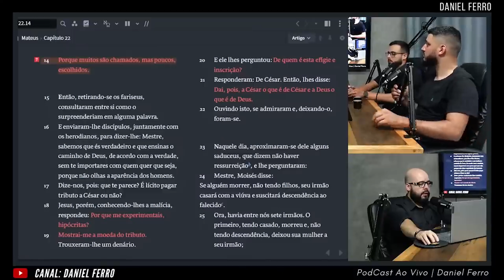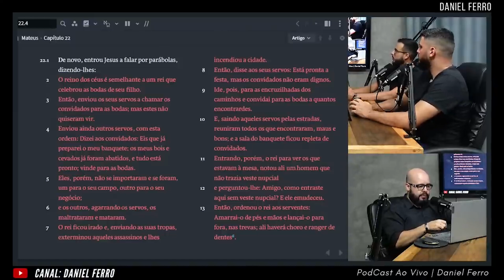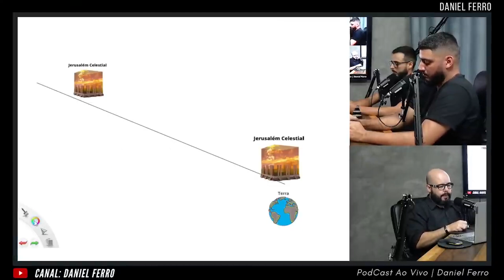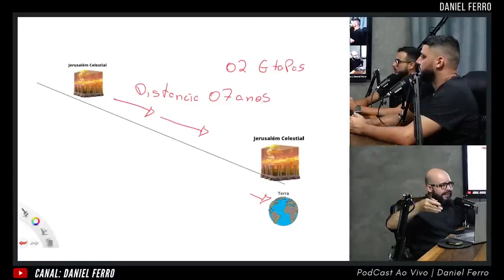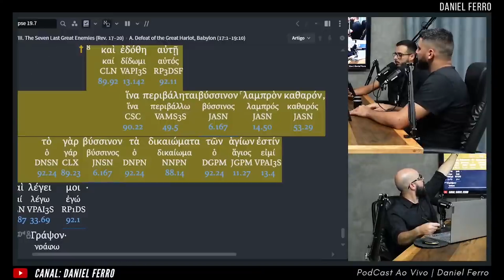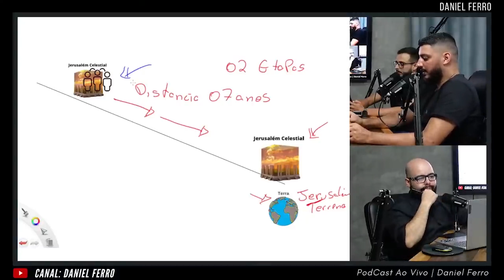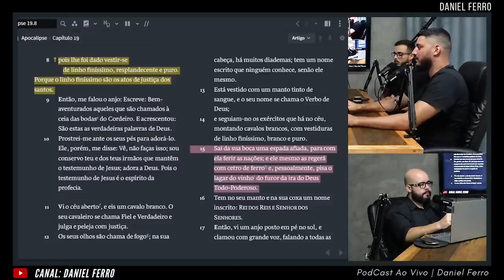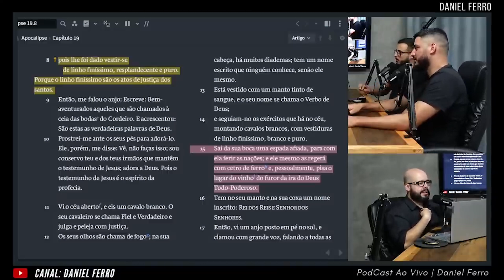CCB - "MUITOS SÃO CHAMADOS, MAS POUCOS, SÃO ESCOLHIDOS" - ENTENDAM O QUE REALMENTE SIGNIFICA!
Vamos juntos!!!